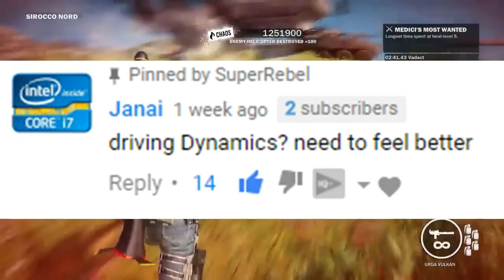JUST CAUSE 4 - FIRST PERSON, ENTERING BUILDINGS AND DRIVING PHYSICS! (EP 4) | SuperRebel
Welcome back to the Just Cause 4 show! Today we talk about your awesome ideas as always, including driving physics, first person and entering buildings!